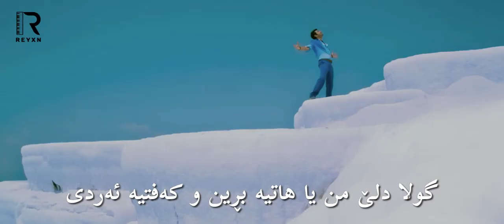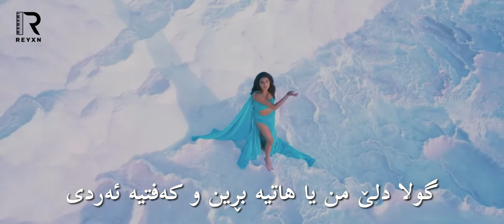Mon Majhi Re (Kurdish Subtitles) Arijit Singh | Bengali Song 4K | REYXN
خوشترین سترانێن ھندی ب ژێرنڤێسا کوردی ( بادینی ) ل ڤی کەنالی ببینە

‎لایك و سەبسکرایب ژ بیرنەکەن

Stran: Mon Majhi Re
Film: Boss (2013)
Aktar: Jeet, Subhashree Ganguly
Stranbej: Arijit Singh